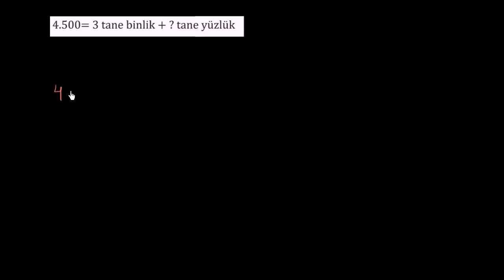Sayıları Çeşitli Basamak Değerlerine Göre Gruplama (Cebir Öncesi / Aritmetik Özellikler)